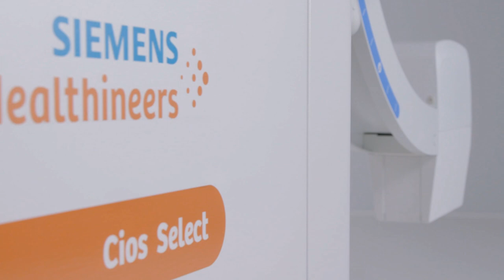Trailer del Arco en C - Cios Select FD - SIEMENS Healthineers , comercializado por INTEMED SA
CIOS SELECT FD
Moderna tecnología de detectores planos, combinando capacidades premium con un diseño de sistema afianzado. Sistema que ofrece excelentes imágenes, fácil manejo, flujos de trabajo eficientes , acceso a un soporte óptimo en procedimientos quirúrgicos, y alta confiabilidad en uso multidisciplinario.
• Resolución espacial homogénea : tamaño de pixel de 205 micras y una profundidad de digitalización de 16 bits en la adquisición
• Mayor cobertura en superficie : FD de 21 cm x 21 cm y sus tres coberturas de campos: 20.58 cm x 20.58 cm 15 cm x 15 cm 10 cm x 10 cm Claramente una elección inteligente para rutina quirúrgica . Importado y comercializado por INTEMED SA